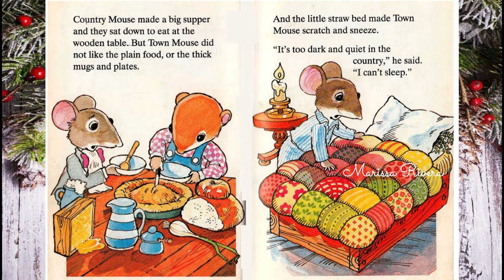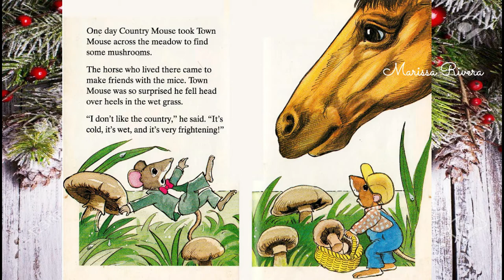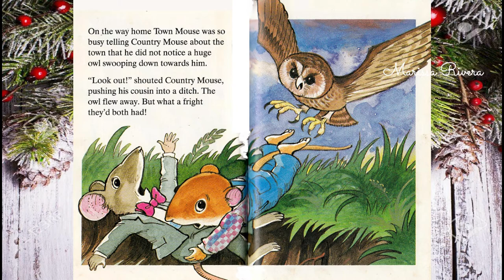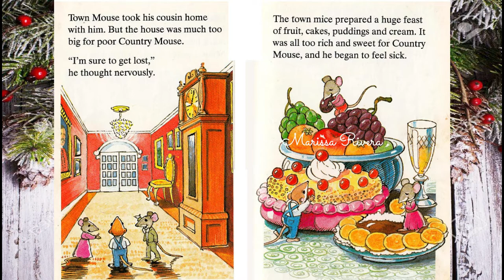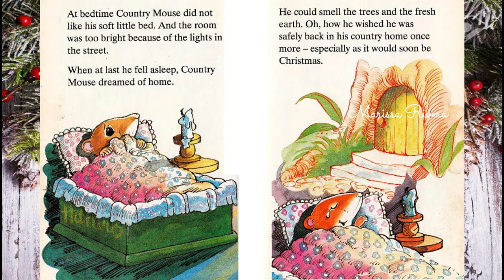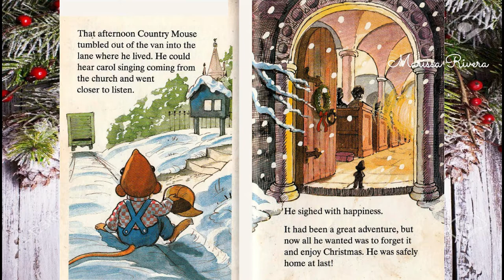THE TOWN MOUSE AND THE COUNTRY MOUSE | READ ALOUD BOOKS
THE TOWN MOUSE AND THE COUNTRY MOUSE
Illustrated by Ken McKie
Based on an Aesop Fable
►If you are a Publisher and wish to take down this video, I would willingly do so.